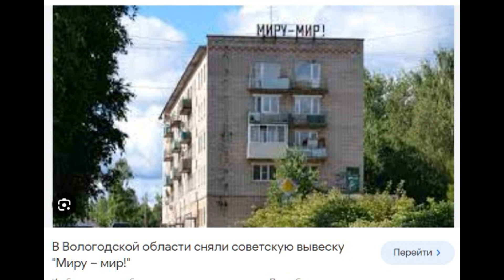Горбачев о Сталине. Будущее России. Сталинизм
Михаил Горбачев - резидент, который получил нобелевскую премию, человек которого считали и считают по сей день Миротворцем в России и во многих странах мира. И человек, который смог завершить войну в Афганистане, снять противостояние СССР и США и не начать конфликтов.

Фрагмент интервью с канала Дождь